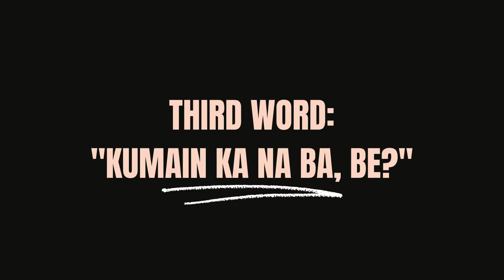Teaching Thai BL Actor And Singer Pavel Phoom Tagalog Words + Message To Fiipino Fans [EXCLUSIVE]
[EXCLUSIVE INTERVIEW] Teaching Thai BL Actor And Singer Pavel Phoom (from "2 Moons 2") Tagalog Words such as "Sana all," "Kumain ka na ba, be?," "Mahal kita," Gutom ako," and "Gwapo ako," etc. + his message to his Filipino fans.

Specials thanks to: Thai Entertainment Portal